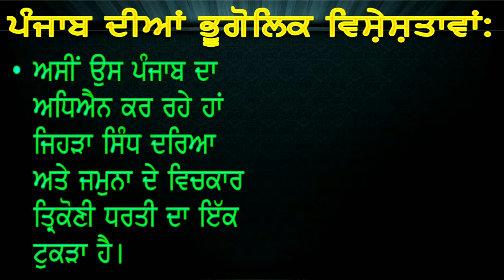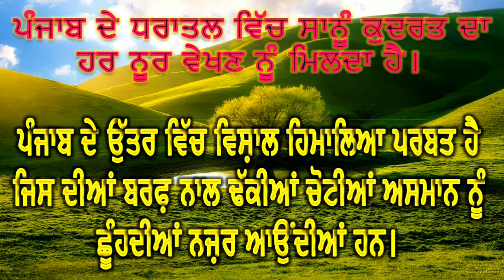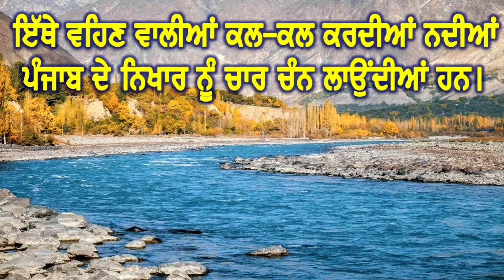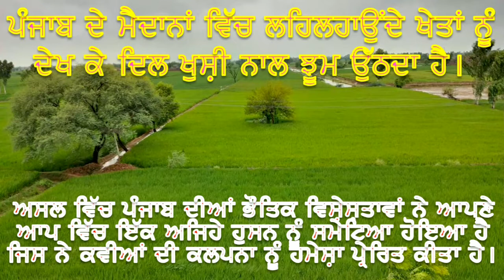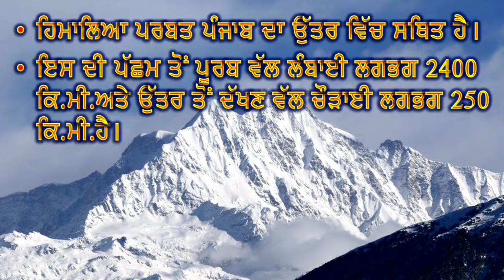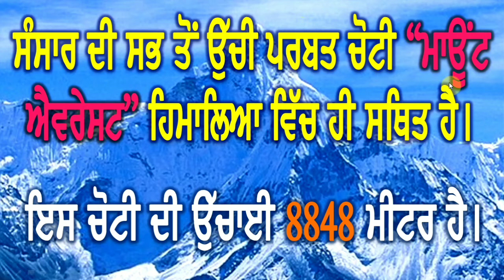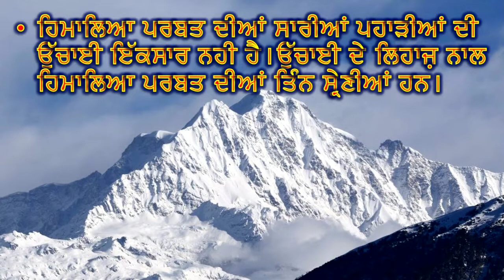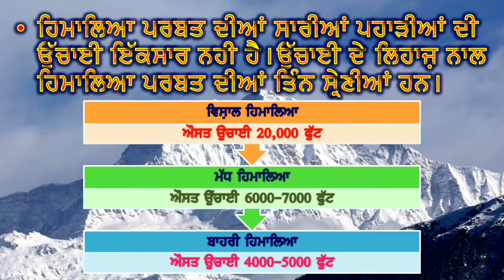### NTSE/PSTSE ##### PUNJAB @@@@ Part : 8 , PSEB Classes: 9th & 10th